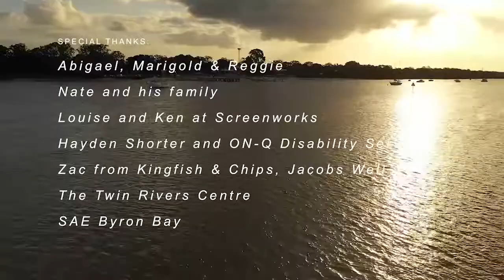Morgan Healy - Plating Blind